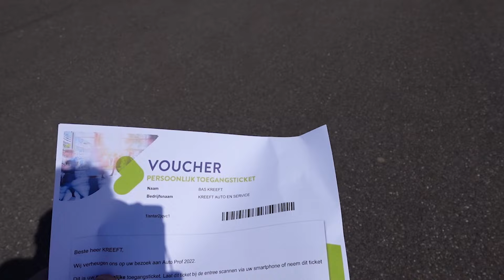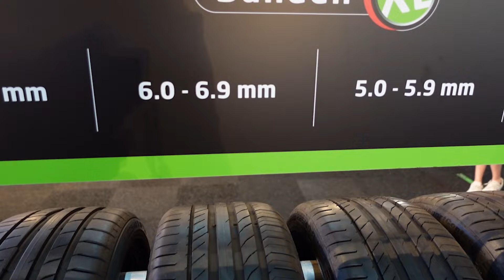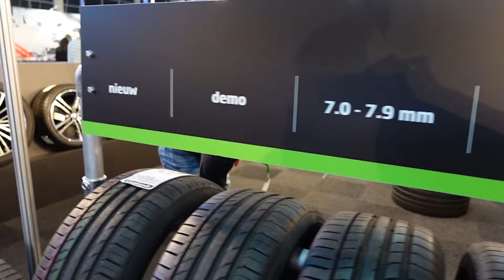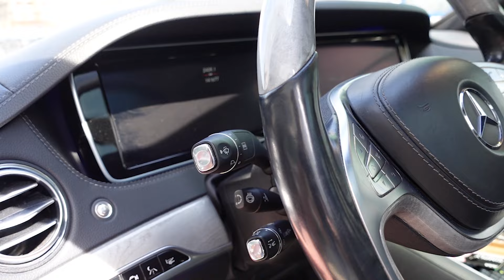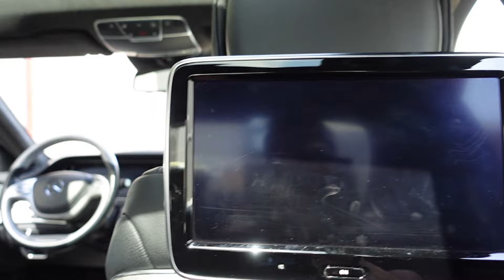We zijn aanwezig op verschillende gala’s en wij gaan naar de Autovakbeurs | KREEFTWEEK #51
Deze week een afwisselende video, want er is weer veel gebeurt in de showroom en in de werkplaats. Zo hebben we in de werkplaats onder andere een dynamo vernieuwd van een Mazda MX 5 en een turbo van een Volkswagen Golf. In de showroom hadden we kijkers voor de Opel Astra en hebben we deze cabrio verkocht.

Daarnaast is Dani samen met Bas aanwezig bij de Autoprof beurs in Gorinchem. Hier legt Dani onder andere uit hoe de profieldiktes van auto’s werken. En laat hij een selectie zien van wat er wordt tentoongesteld op de beurs.

In de showroom krijgen we een nieuwe Mercedes S500 L binnen.D Een mooie uitvoering full option. Daarnaast hadden we in de werkplaats nog een aantal kleine onderhoudsbeurten en nog wat specifieke reparaties. Dit en nog veel meer, zie je allemaal in deze nieuwe KREEFTWEEK!

De KREEFTWEEK betekent dat wij, Dani, Joey, Bas, Nico en Jelle, jullie laten zien hoe onze week is verlopen.

Vragen over onze werkplaats, een van onze modellen of zoekt u een specifieke auto?
Kreeft Auto Enkhuizen.